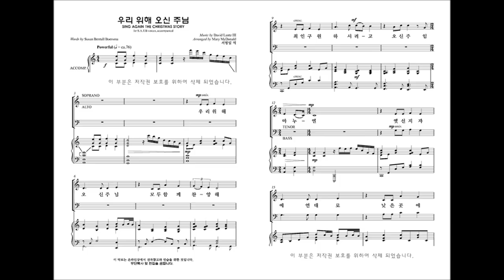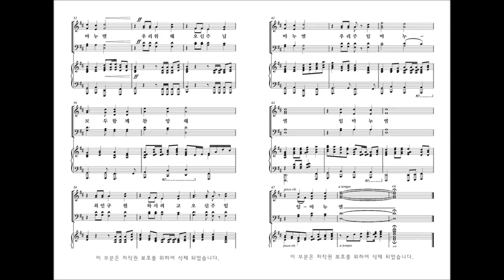[성탄절 칸타타] '성탄성가 모음집6' 01.우리 위해 오신 주님 (Arranged by Mary McDonald)